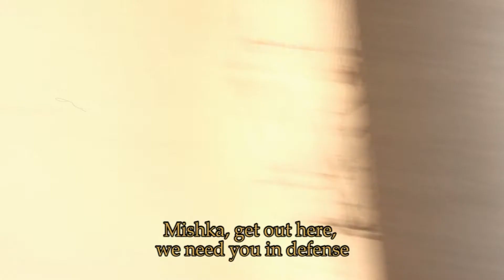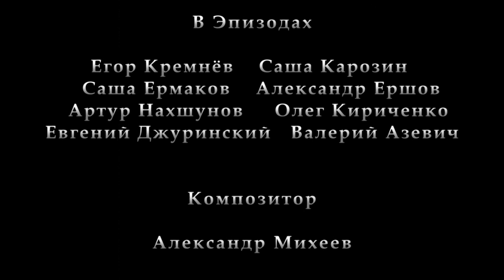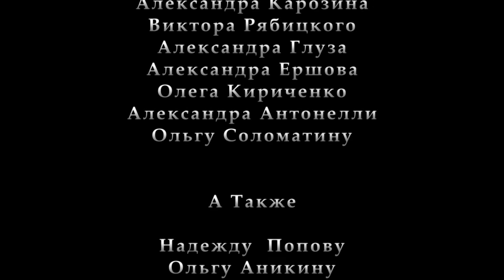Listen, Mama... - Short Film eng subs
Sometimes, to grow up, you need to walk through the corridors of life.
2007/HD

Written by Maria Elagina
Directed by George Danielyants (and co-written)
Cinematography by Nikita Rozhdestvensky
Cast: Oleg Kremnev, Anna Korshuk, Svetlana Kireeva, Valeria Kiselyova, Alexey Solomatin

Festival of Festivals 2008, St. Petersburg -- BEST SHORT FILM "KINOGLAZ"
"ArtKino" Shortfilm Festival 2008, Moscow -- BEST FICTION (Viewers Prize)
Shortmetr production, 2008 -- BEST FILM
8th International Festival of shorts films "Unprecedented Film", Tallinn -- 2008, GOLDEN FRAME

and more